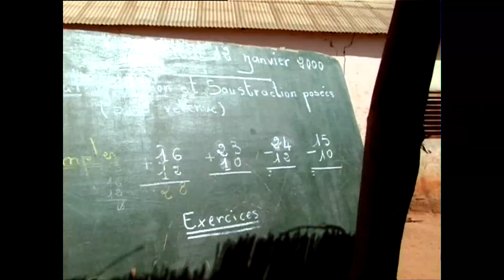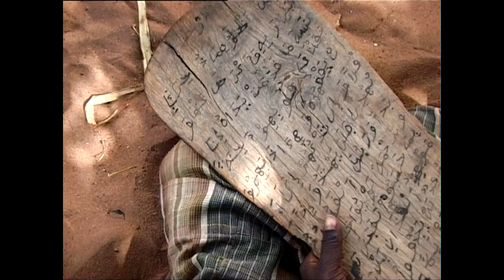Un enfant dans la ville de Nils Tavernier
2000
Les enfants de Thiès

Documentaire de 32' (les enfants dans la rue)
Co-réalisé avec Bertrand TAVERNIER dans le cadre de la série diffusée par la Cinquième "Un enfant dans la ville"
6 épisodes d'après une idée de Nils TAVERNIER
Co-production La Cinquième/Little Bear